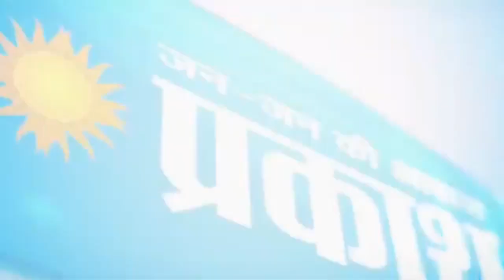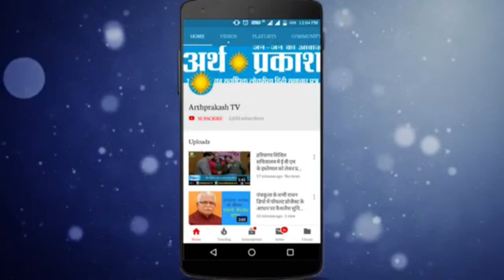महाराष्ट्र सरकार है पंजाब में Corona विस्फ़ोट की जिम्मेवार : स्वास्थ्य मंत्री बलबीर सिंह सिधू